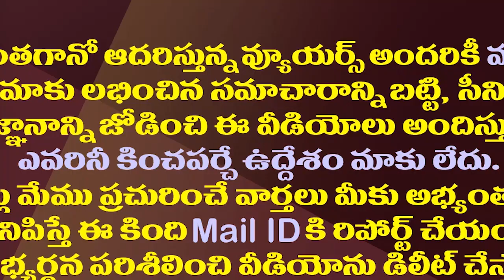ఇలాంటి చంద్రబాబు చీప్ ట్రిక్స్ వర్కవుట్ అవుతాయా||chandrababu playing cheap tricks in polavaram